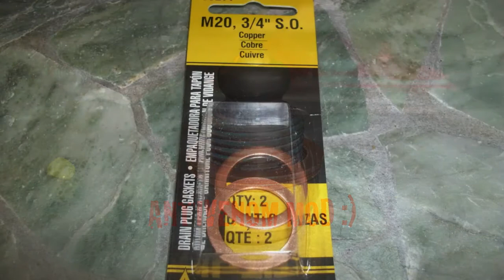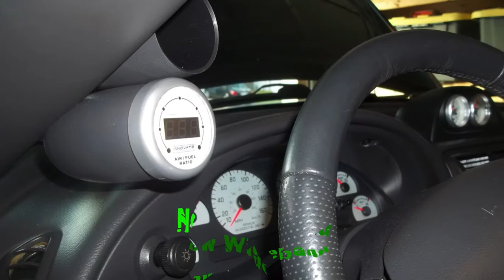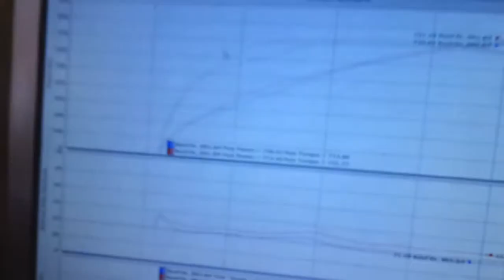The Corn Fed Beast!.mov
2004 Cobra Termin8er cobra, Stock engine, Stock Cams, 3.4l Whipple w/ 3" pulley, E85, Triple pump Return fuel system, JLT high boost cold air intake, 105# Bosch injectors, Lethal Division X Fuel rails, Kooks 1 7/8" Long tube headers w/ 3" collector, 3" off road x pipe, FTBR IRS bushing kit, running on 335 Hoosier DR's

Pictures and movie of my upgrades including the 3" upper pulley and JLT High boost CAI. Car made 774HP and 731 ftlbs of torque.